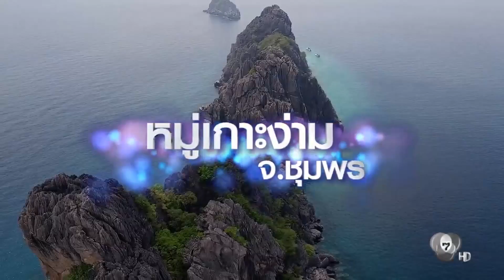เหยี่ยวข่าว7สี - เหยี่ยวข่าว Unseen "สุดยอดเหยี่ยวข่าวอันซีน2016" Best of Hawk News Unseen 2016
สุดยอดเหยี่ยวข่าวอันซีน 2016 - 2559

เหยี่ยวข่าว 7 สี รวบรวมสุดยอดสถานที่ อันซีนที่ เหยี่ยวข่าวอันซีน ได้ออกอากาศไปในช่วงปี 2559 ที่ผ่านมา

ออกอากาศในรายการ สะเก็ดข่าววันหยุด วัน ที่ 2 มกราคม 2560 ในช่วง เหยี่ยวข่าวอันซีน

ลิขสิทธิ์ภาพเป็นของสถานีโทรทัศน์สีกองทัพบกช่อง 7 ห้ามนำไปใช้โดยไม่ได้รับอนุญาต